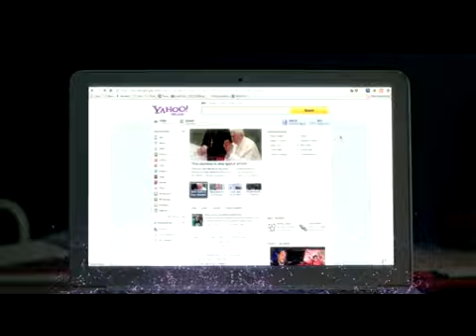إعلان زين السُودان للجيل الرابع